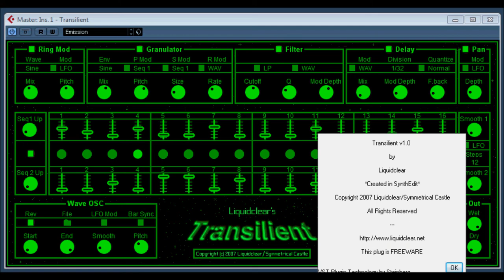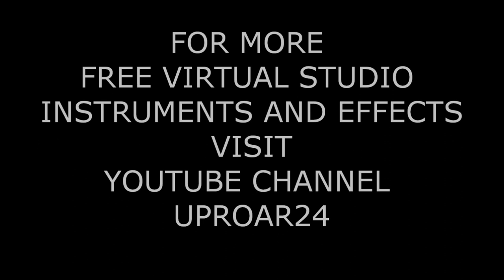Transilient by LIQUIDCLEAR / SYMMETRICAL CASTLE 2007 video 1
Transilient by LIQUID CLEAR / SYMMETRICAL CASTLE   2007
Transilient is a versatile FSU/Glitch type multi-effect unit designed
to make strange and unusual new sounds -- yet still (hopefully) easy to use.
The 5 different effects can be modulated by
one of two 16-step sequencers, a LFO, any WAV file, and/or manually controlled.
Additionally, the modulators can be synced to your host's tempo.

You can easiliy turn a single sustained note or chord into an electronic drum loop.
Or take an existing drum loop and turn it into something glitch-like and noisy.
Slower tempos work great for drone and ambient sounds.
16 presets are included to get you started
Liquidclear would like to thank the following for their help and/or support:

Nina
3As
Hans
Dubbyah
Jeff McClintock
KVR
Jackdark

SE Module Devs:

Dave Haupt
EVM
Scoofster
Rick Jelliffe ,